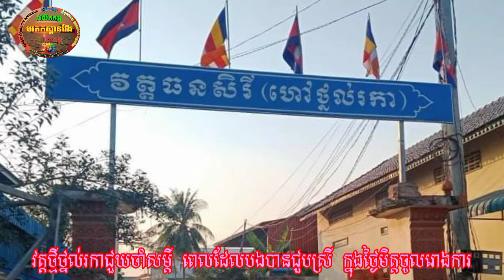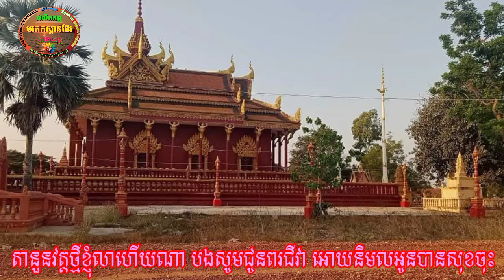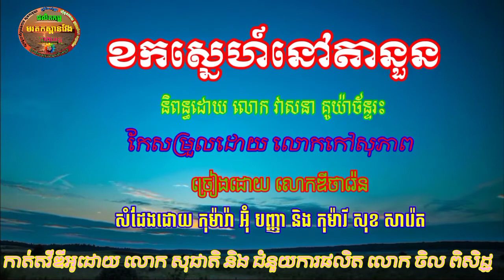បទ ខកស្នេហ៍នៅតានួន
និពន្ធដោយលោក   វាសនា  គូយ៉ាចន្ទ័រះ
កែរសម្រួលដោយលោក   កៅ  សុភាព
ច្រៀងដោយលោក   ឌី  ថារ៉េន
លំនាំមរតកដើម   ( ទំនួញ កវីទល់ដែន )
កាត់តររូបភាពនឹងដំឡើងអក្សរដោយលោក  សុជាតិ
 រឿងពិតរបស់ យុវសិស្សស្នាក់នៅវត្តថ្មី ធន់សិរី ហៅថ្នល់រកា    យុវសិស្ស ( ម៉ម  យ៉ាសារ៉ាត់ ) ១៩៩១.១៩៩៣